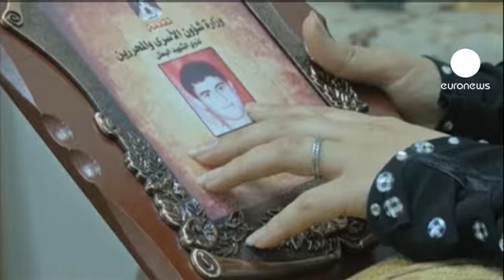Les restes de 91 kamikazes palestiniens rendus à leurs familles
C'est un geste fort, une promesse tenue par le Premier ministre israélien. Des camions ont transporté ce jeudi les restes de 91 Palestiniens qui ont perpétré de sanglants attentats contre Israël. Ils sont rendus à leurs familles qui résident en Cisjordanie. Les Palestiniens kamikazes sont considérés comme des "martyrs" par le peuple palestinien. Comme Mohammed Zool, qui s'est fait exploser dans un bus à Jérusalem en 2004. Sa femme Mirwat témoigne: "Cela change nos vies, le corps de mon mari n'est plus entre les mains des Israéliens. Maintenant, nous saurons où il est enterré, et nous pourrons aller sur son tombeau quand nous le souhaiterons". "Je n'ai jamais vraiment connu mon père, dit le jeune Ibrahim. J'avais seulement deux ans quand il est mort".
Une cérémonie pour le retour des corps est prévue ce jeudi à Ramallah.